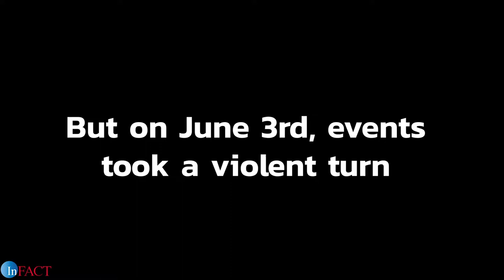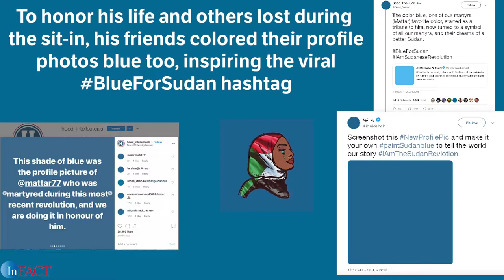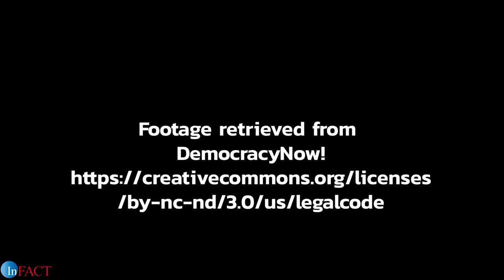Sudanese Artists Use Art to Further Revolution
How much do you know about Sudan, the African country mired in a deep crisis for 18 months?
Protests erupted in the capital Khartoum in January 2018 as prices on basic goods like gasoline and bread skyrocketed
• after the Sudanese government devalued the local currency and removed wheat and electricity subsidies.
Over the next year, the deteriorating economy and soaring costs of living sparked more demonstrations.
By December 2018, young men and women were demanding major economic and political reforms
• and calling for President Omar al-Bashir, its autocrat ruler for 30 years, to step down and be replaced by a civilian government.
With the largely peaceful protests gaining momentum, al-Bashir declared a state of emergency in February 2019
• and replaced the government with military and intelligence officers in a Transitional Military Council (TMC).
On April 11, the military staged a coup d'état and removed al-Bashir from power.
But that wasn’t enough. An association of professionals, which had led the charge for reform, called on the military to step down and put in place a civilian-led transitional government.
Meanwhile, peaceful protests continued in a sit-in in Khartoum and negotiations for a joint transition government ensued.
• The people of Sudan had had enough of the 50 years of famine, repression, and dictatorship.
But on June 3, events took a violent turn—
• Security and paramilitary forces sent by ordered by General Mohammed Hamdan went on a bloody rampage,
• dispersing the sit-ins, killing 128 people, raping 70 women, and injuring countless others.
The premeditated massacre subdued the spirit of the protesters and the cities went quiet.
Beaten up but undeterred, some Sudanese activists turned to art to pursue their fight for freedom.
Assil Diab, a 30-year-old street artist, is now showing the world through her art what is happening in Sudan,
• using a color inspired by Mohamed Hashim Mattar, a young 26-year-old British-Sudanese engineer murdered during the violent breakup of the sit-in.
Mattar’s social media profile photo was a deep turquoise blue.
To honor his life and others’ lives lost during the sit-in, his friends colored their profile photos blue too, inspiring the viral BlueForSudan hashtag.
Diab is using this same blue to symbolize the Sudanese uprising.
Other Sudanese artists plan to reveal the world’s largest protest banner, 1.9 miles long, to be displayed outside the military headquarters.
• The banner will show a series of paintings by hundreds of local artists, portraits of fallen activists, and signatures of thousands of protesters.
Painter Galal Yousif has produced murals of protestors “screaming” for change; one pays homage to the more than 70 women who were raped during the June 3rd crackdown.
On June 30, in an astonishing act of defiance, hundreds of thousands of Sudanese participated in the largest pro-democracy rally ever.
Two weeks later, on July 17, the military council and the protesters signed an agreement to share power in a civilian government.
Art, especially visual art, is broadcasting the Sudanese uprising to the world, even as Internet shutdowns hinder the message.
While the future is uncertain and obstacles remain, the people of Sudan have hope that their fight for democracy will succeed even as so many Arab revolutions have failed.